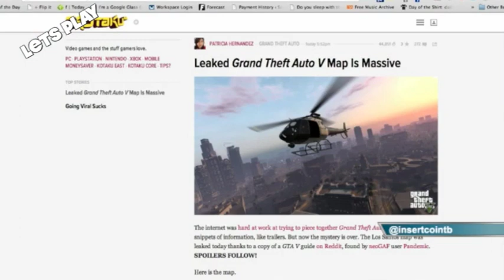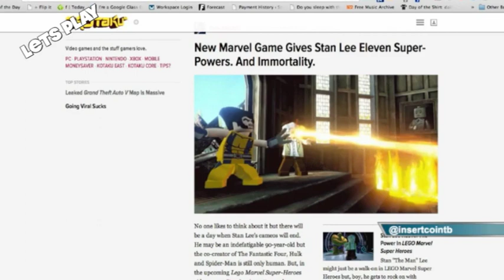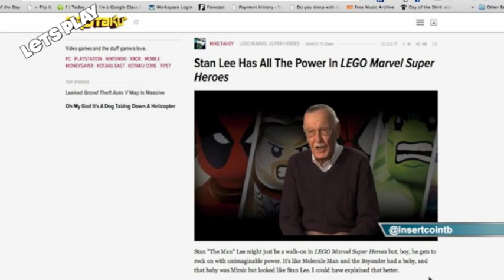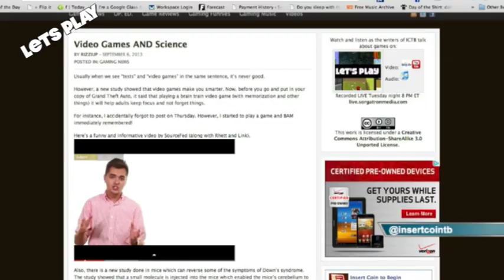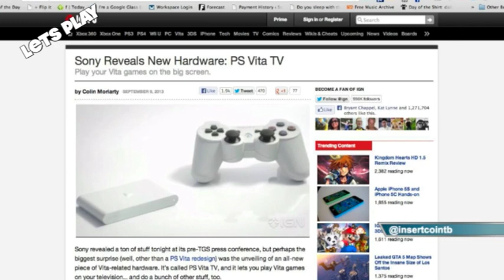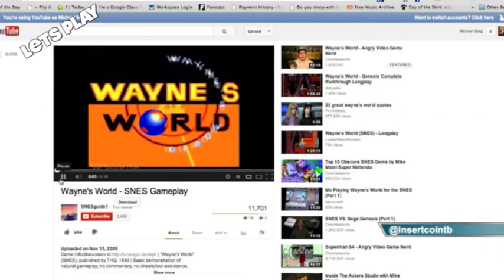Let's Play 60: Good For The Mind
Let?s Play 60: Good For The Mind from InsertCoinToBegin.com's Let's Play. Like this? Watch the latest episode of InsertCoinToBegin.com's Let's Play on Blip!

This week on Let?s Play 60, we game out with Bobby (@bobbyfjtown) Chachi (@chachisays) the Rizz (@theerizz) and Mike Sorg (@sorgatron)! On this weeks show:

What has everybody been playing? Some highlights were Sorg played Plants VS. Zombies 2. Chachi played Black OPS 2, Medal of Honor, Arcadecraft, Candy Crush and Championship DX. Rizz played Payday 2 and Saints Row IV. Bobby angrily played Avengers Alliance, Simpsons Tapped Out, Mickey Mouse and the Castle of Illusion, Kingdom?s of Amalur, Animal Crossing and the challenge?
The challenge was Top Gun for NES! Rizz could not land the plane. Bobby thought the game for the most part has held up over time.
The GTA 5 map was leaked. It is big. Find out how big on the show!
Do you want to just drive around in the new GTA? Find out what the cast thinks about joy driving in video games.
Stan Lee is in the new Marvel Lego game. Find out what he can do.
Rizz talks about a positive study featuring video games. Studies show older people who play video games involving the mind have good memory retention.
The cast talks more about the positives video games have on the mind!
The cast talks about the PlayStation Vita TV. What can this Sony product do? Find out here on the show.
With the recent announcements of new iPhones, 2DS, and Vita; what do you think is the best option for on the go gaming? Find out the casts? opinions on this question!
Party on! We are playing Wayne?s World as our challenge!